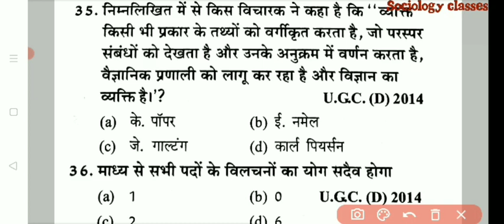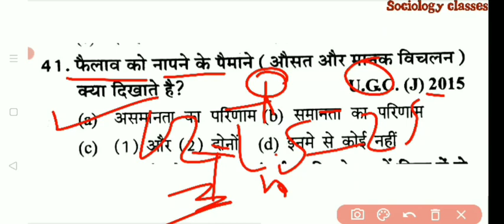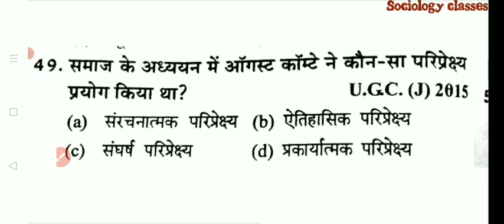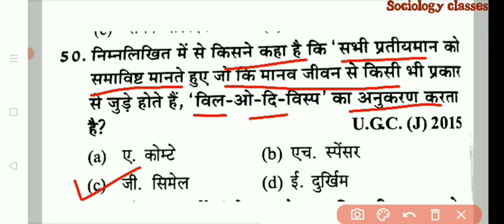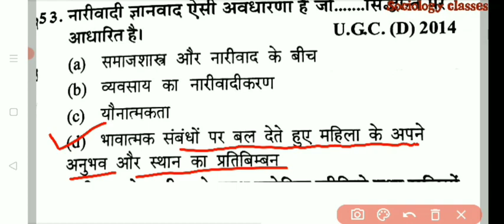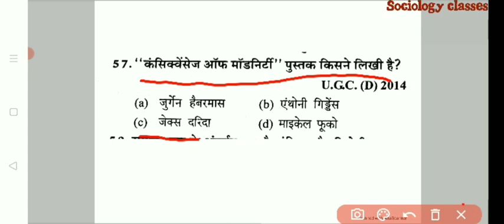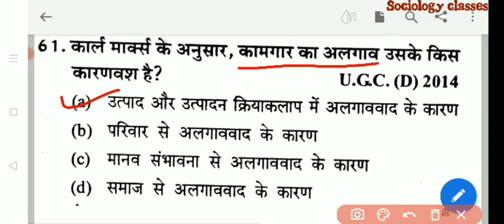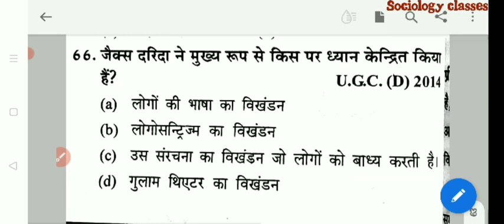शोध से संबंधित प्रश्न क्विक रिवीजन सीरीज भाग 6